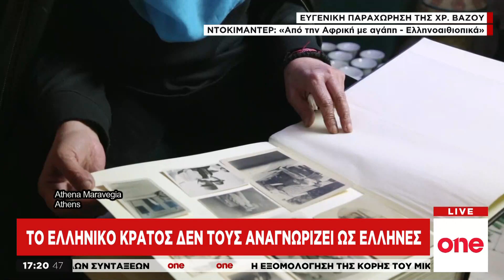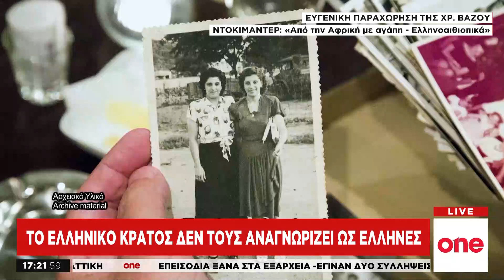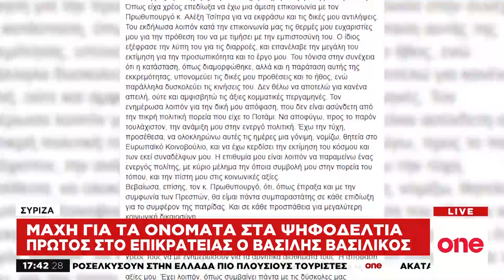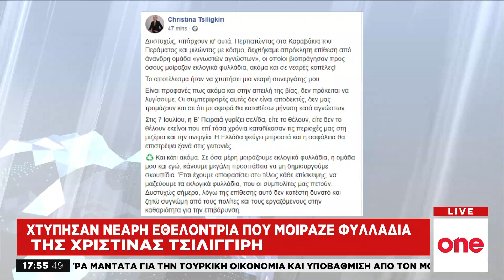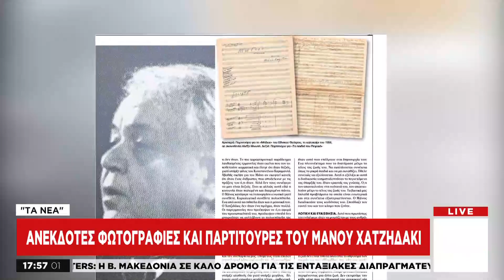One Line Weekend – 15/06/19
Παρακολουθήστε ολόκληρη την εκπομπή One Line Weekend, του Σαββάτου 15 Ιουνίου, με τις Στέλλα Παπαμιχαήλ και Ελένη Στεργίου.